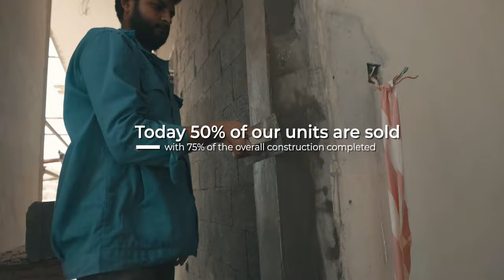Aras Group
We believe that success can only be achieved through smart planning, hard work and intense effort. For that, our project has gained a special position that deserves.